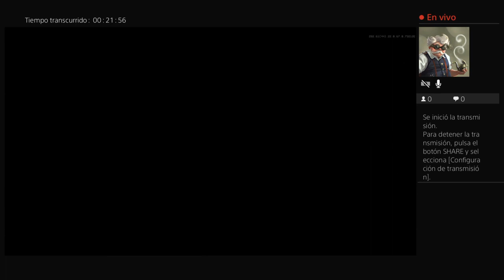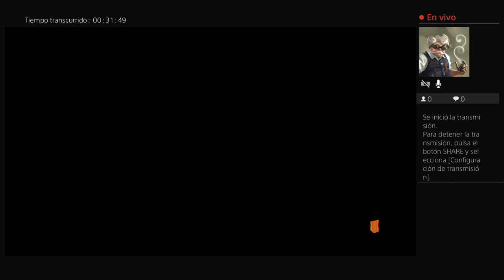Lets get back on it with the crazy Blasttt